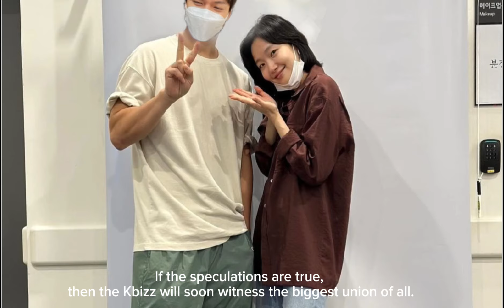LEE MIN HO and KIM GOEUN wedding update!